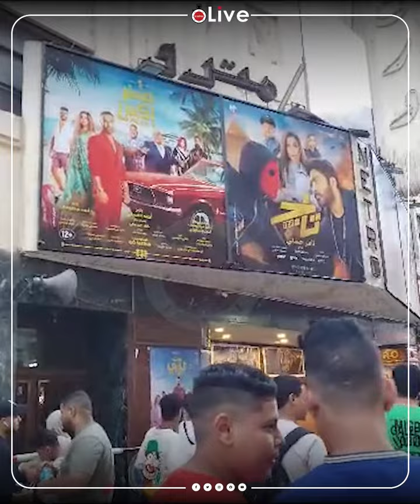السبكي يشارك الجماهير من أمام شباك تذاكر سينمات وسط البلد في أول أيام عيد الأضحى